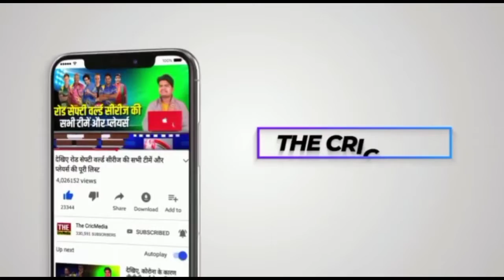DC vs RR जोस बटलर 116 रन 65 गेंद